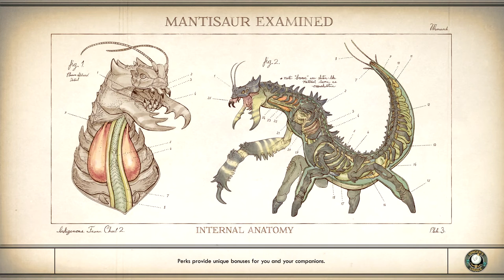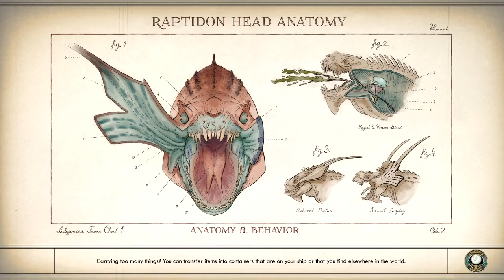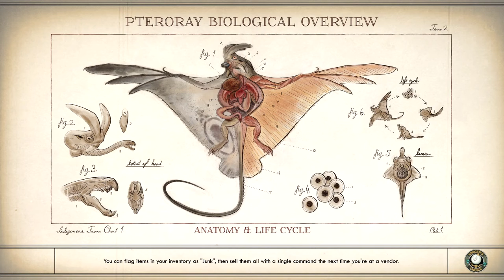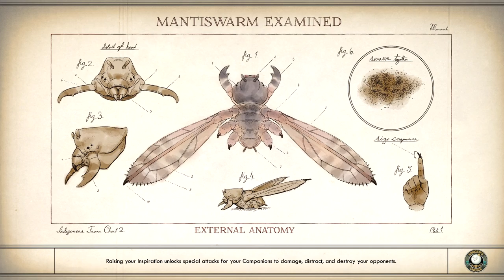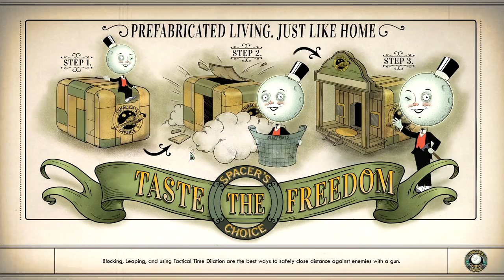Leveling The Playingfield | The Outer Worlds Part 23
* Instagram.com/Puppetmasteryt1
* Facebook.com/Puppetmasteryt1